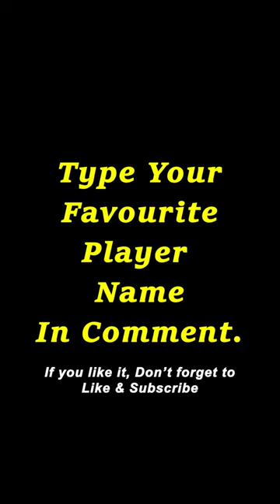Top 10 Fastest 50's in Test Cricket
rishabh pant / chris gayle / mohammad yousuf / dale steyn / mohammad ashraful / shahid afridi / shane shillingford / jacques kallis / david warner / misbah ul haq

20 runs in test cricket
fastest test match century
fastest 300 runs in test
fastest 50 runs in test cricket
top 10 highest score in test
most hundreds in test cricket
top 10 fastest bowlers
test match run record
top 10 highest team score in test cricket
most fifties in test cricket
top 10 highest score in test cricket
highest runs in test
most runs in test match
world record in test cricket
world highest score in test match
top 5 fastest bowlers
top 10 fastest century in test
fastest hundred in test
first lowest score in test cricket
the lowest score in test cricket